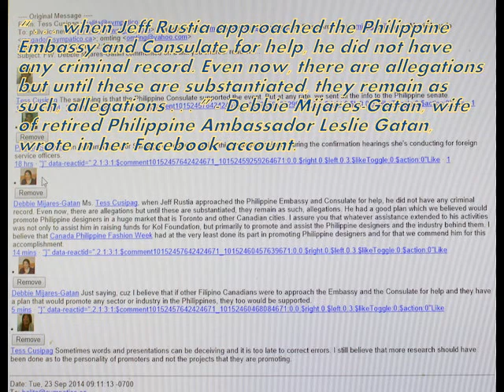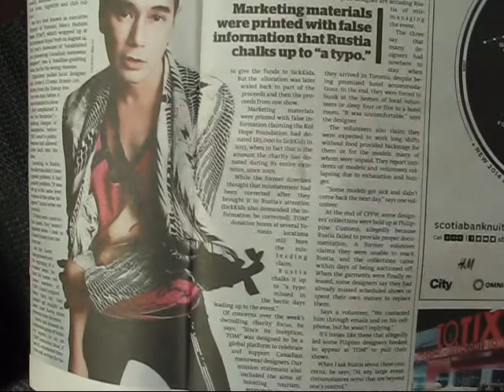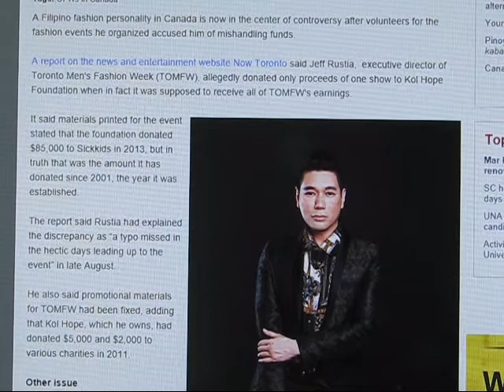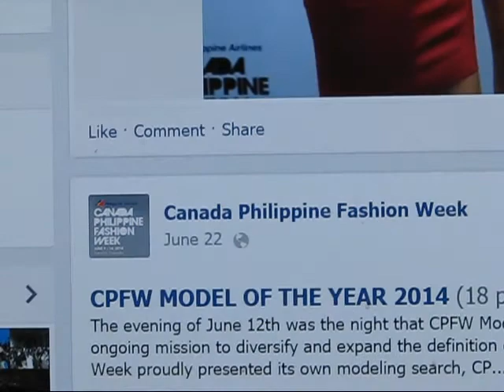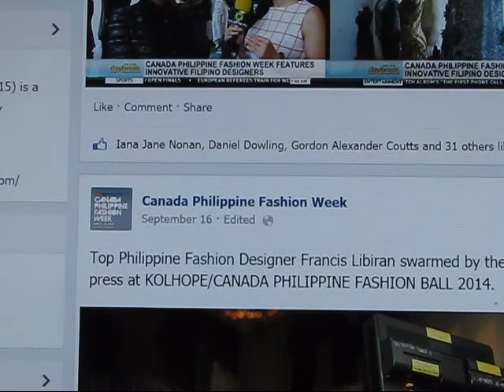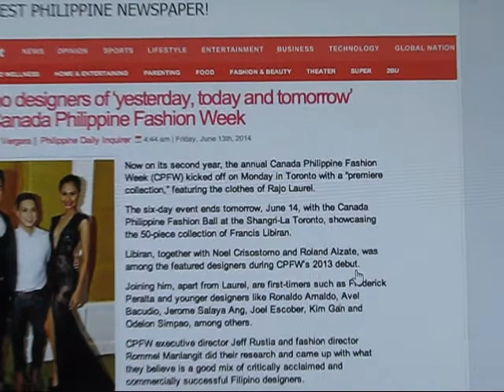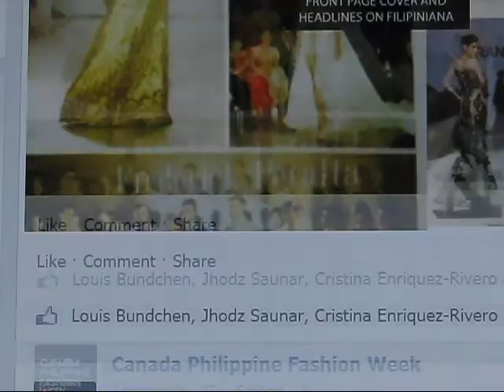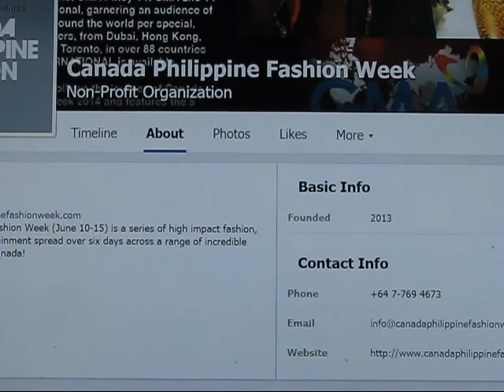Fighting Fire with Pictures: Is Jeff Rustia in Hot Water?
The Manila-based GMA News has entered the now-raging controversy stoked by the mainstream alternative newspaper NOW with its scathing story about events organizer Jeff Rustia who is accused by his former colleagues of allegedly "mishandling funds".

Rustia has stayed silent. But his Facebook account suddenly came to life with new postings of old pictures during the fashion show staged in mid-June. The intent apparently is to neutralize the impact of the controversy.

Mrs. Debbie Mijares-Gatan, wife of retired Philippine Ambassador Leslie Gatan has chimed in with her comments, saying Rustia "did not have any criminal record" when he sought the embassy's help.

"There are allegations but until these are substantiated, they remain as such, allegations," she said in a statement posted in Facebook.

As a diplomat's wife then based in Ottawa, her statement defending Rustia was quite a revelation. Now, it turns out that she's very much into Rustia's fashion show as she is a member of the Canada Philippine Fashion Week's advisory council.